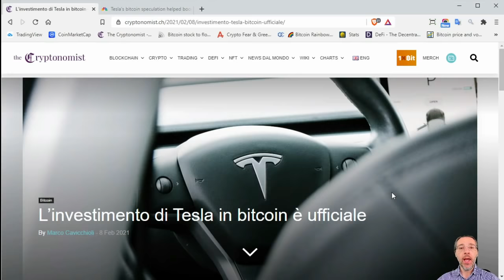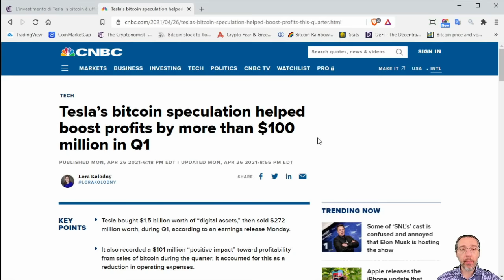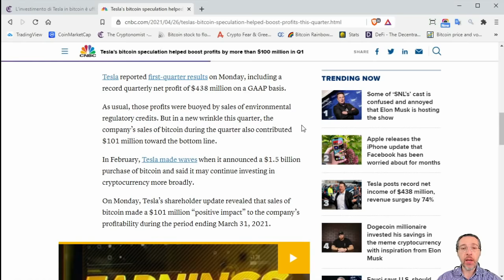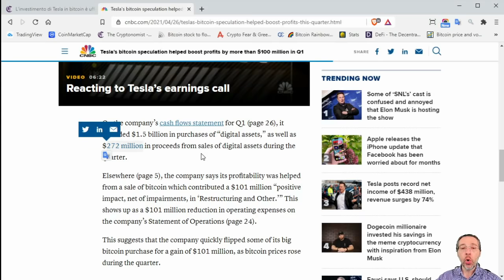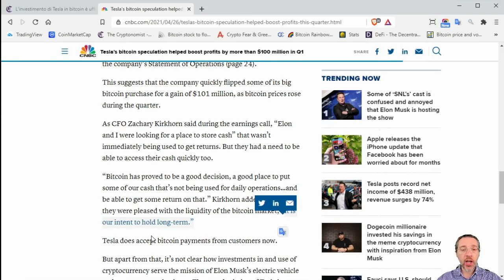Tesla ha venduto bitcoin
Nel corso del primo trimestre 2021, dopo aver acquistato bitcoin investendo 1,5 miliardi di dollari, Tesla ne ha venduti poco più del 10% incassando 272 milioni di dollari.

Si tratta quindi di una vendita parziale, effettuata a prezzo molto elevato, per monetizzare parte dell'investimento, ma con l'obiettivo di detenere il grosso dei bitcoin sul lungo periodo.

Non è tuttavia noto cosa abbiano fatto poi ad aprile.